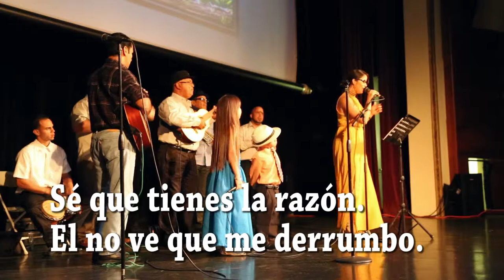Controversia de Refranes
Décimas de Irma A. Maldonado Villalobos, del Libro Cantares de los Caminos; Primera Edición 2014 (@)